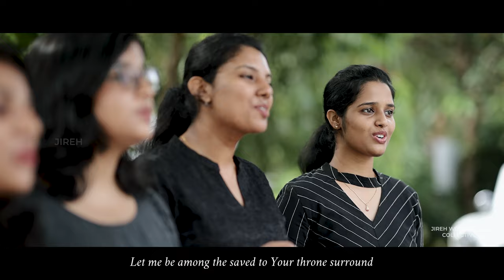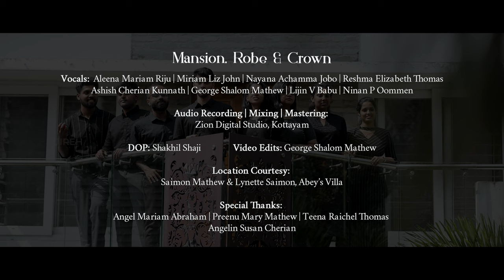Mansion, Robe & Crown | The Jireh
Thank God.

Vocals:
Aleena Mariam Riju
Miriam Liz John
Nayana Achamma Jobo
Reshma Elizabeth Thomas
Ashish Cherian Kunnath
George Shalom Mathew
Lijin V Babu
Ninan P Oommen

Audio Recording, Mixing & Mastering:
Zion Digital Studio, Kottayam.

DOP:
Shakhil Shaji

Video Edits:
George Shalom Mathew

Location Courtesy:
Saimon Mathew & Lynette Saimon, Abey's Villa.

Special Thanks:
Angel Mariam Abraham
Preenu Mary Mathew
Teena Raichel Thomas
Angelin Susan Cherian